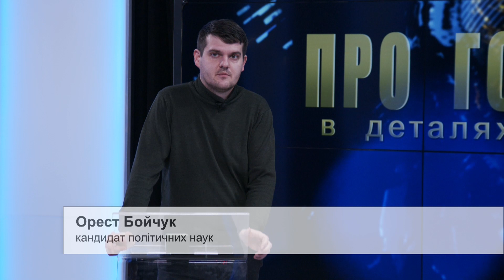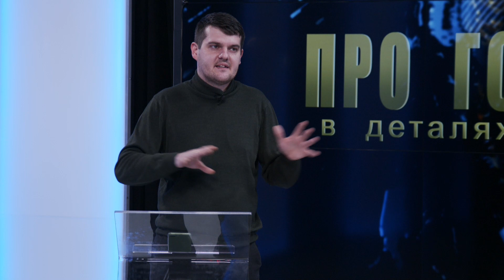Про головне в деталях. О. Бойчук. Про українсько-польські взаємини в умовах війни